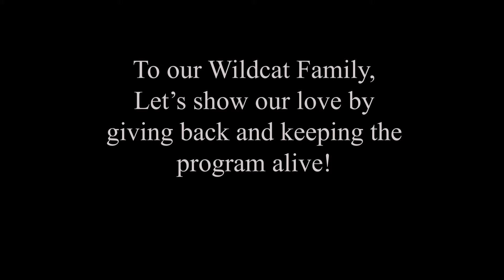Wildcat Nation Wrestling For Survival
Our 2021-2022 Springstowne Academy Wrestlers are working hard to rise from the ashes of the c19 lockdowns.

For out 1st video post since 2020 alumni Mark Jimenez-Diolanto, Rachel Rio and Precious Bautista produce this film of our returning 8th graders as Hall of Fame Team Mom Rochelle Jimenez-Diolanto leads a call to action with our largest and most important fundraising drive ever!

Please click link below for more info on how to help...